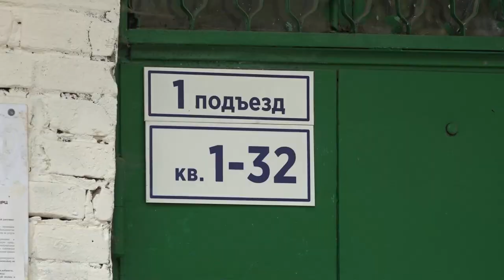Ремонт подъезда дома в Городке-17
Покраска стен, замена окон, удобства для маломобильных жителей и многое другое. По губернаторской программе «Мой подъезд» в прошлом году в Одинцовском округе привели в порядок около 20 домов. В этот раз, глава муниципалитета Андрей Иванов встретился с жителями Городка-17 и осмотрел подъезд 21-го дома.